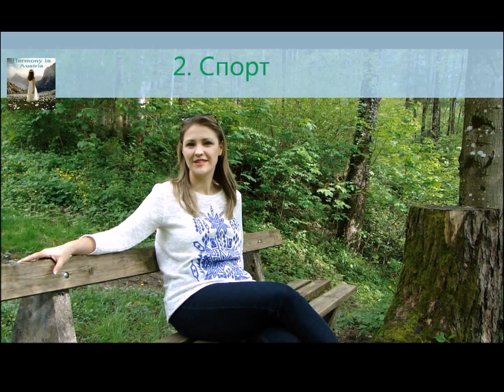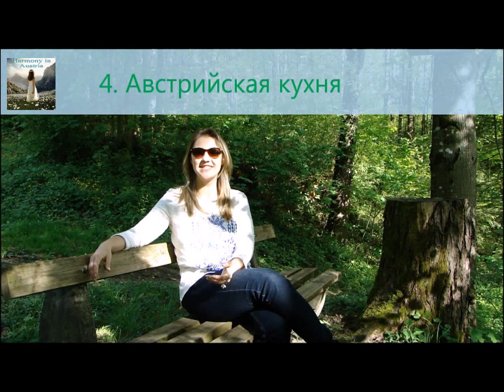Что я люблю в Австрии ТОП-10 (I love in Austria TOP10)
Что я люблю в Австрии, что тут интересного, красивого, вкусного? Интересно?!? Тогда смотрите мое видео "Что я люблю в Австрии ТОП-10". Приятного Вам просмотра. :)
В этом видео я раскрою такие темы как:
0:23 1.Природа;
1:00 2.Спорт;
2:47 3.Искусство;
3:37 4.Национальная кухня;
4:29 5.Времена года;
4:50 6.Вежливость;
5:45 7.Национальная одежда;
8:05 8.Ландшафтный дизайн;
8:50 9.Отношение к животным;
10:27 10.Рождество.
- Пишите свои комментарии и вопросы под видео!
- Для личных сообщений:
- ссылка на видео "Что я не люблю в Австрии ТОП-10" ( I do not like in Austria TOP10)